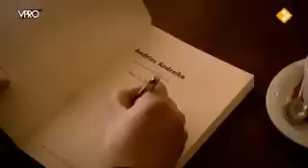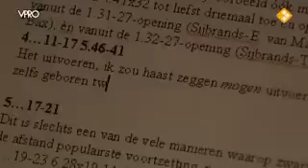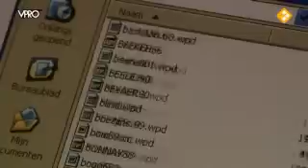Ton Sijbrands, dammer (deel 6 van 6)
Film van Kees Brouwer over Ton Sijbrands.